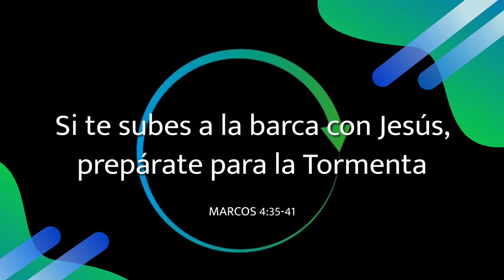Si te subes a la barca con Jesús, prepárate para la Tormenta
Marcos 4:35-41

Iglesia M.C. Recuperando lo Perdido